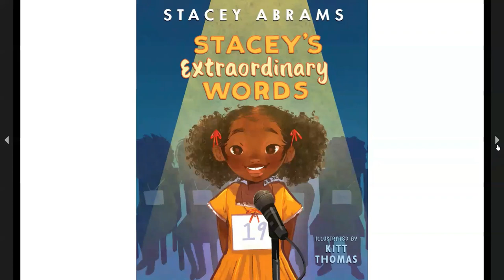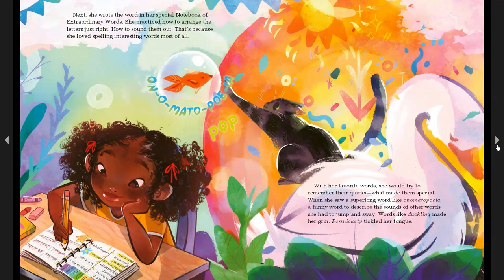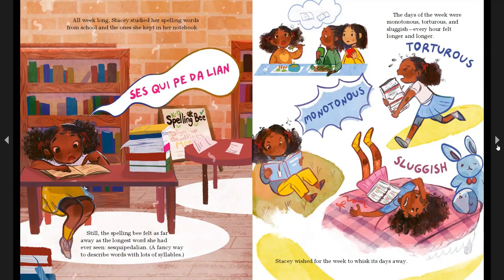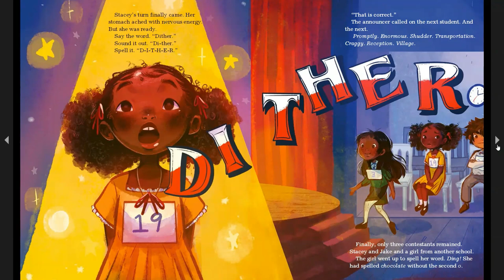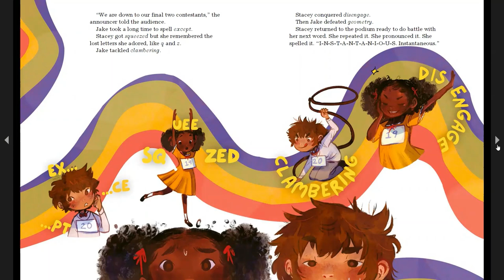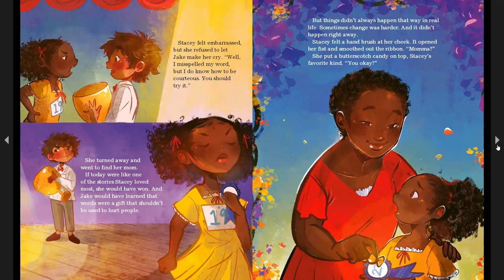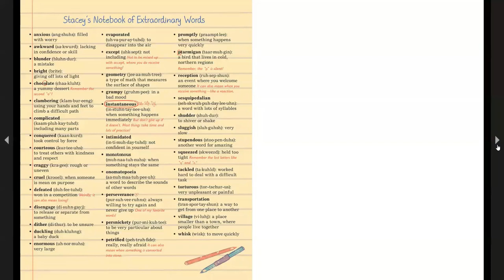Stacey's Extraordinary Words | Kids Read Aloud Books | Women's History Month Read Alouds | Hero Bio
Words are amazing! They help you learn, grow and communicate. Come with Stacey as she uses her love for words to find herself and live her best life!

Today's Book is:  Stacey's Extraordinary Words
Author: Stacey Abrams
Illustrator: Kitt Thomas